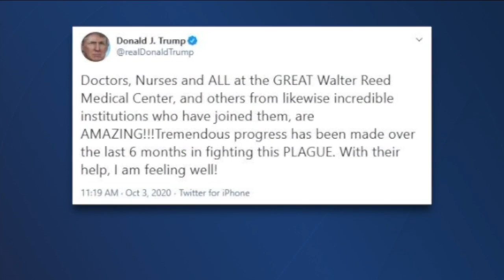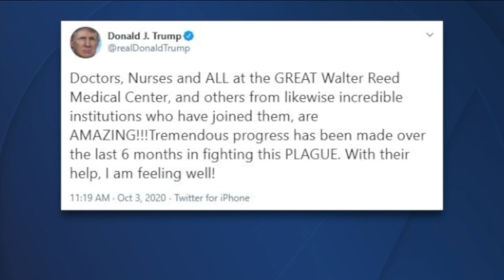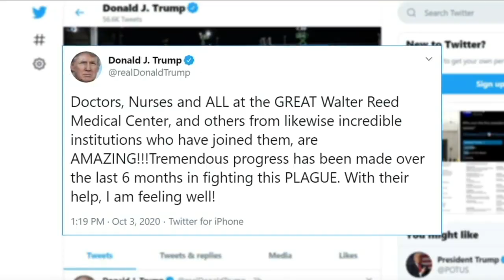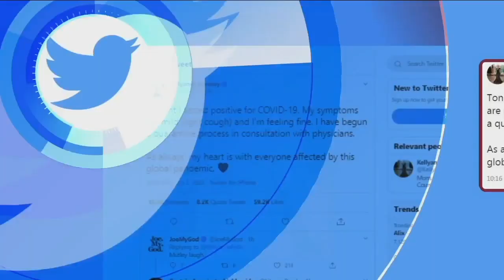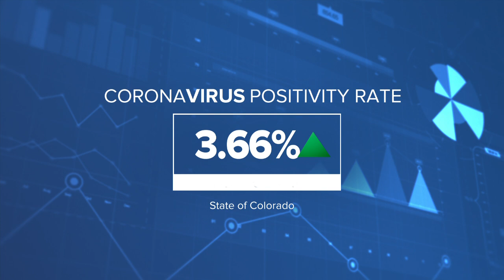Denver7 News 5 PM | Thursday, October 3